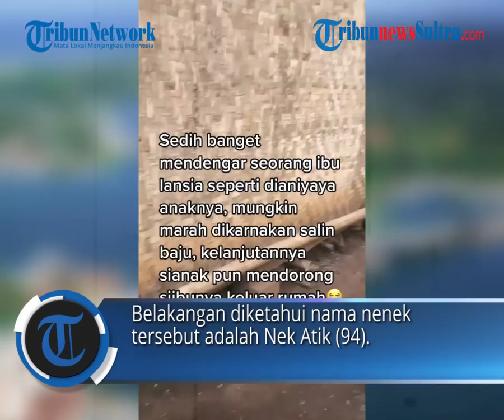Viral Video Nenek 94 Tahun Dianiaya Hingga Didorong Keluar Rumah Oleh Anaknya Nyeri Atuh Nyeri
Video itu pertama kali dibagikan oleh pengguna TikTok @chane.snf pada Sabtu (18/6/2022) lalu.

Menurut sang pemilik akun, saat itu ia yang bekerja sebagai petugas koperasi tengah mendatangi rumah nenek tersebut untuk menagih uang.

Editor Rheymeldi
Sumber Tiktok/ chane.snf